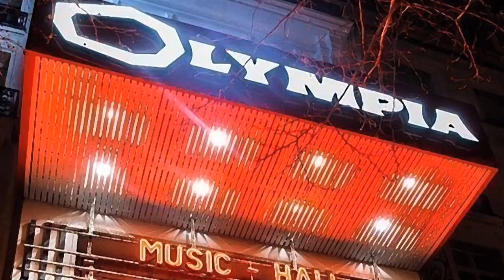Punk fan club. Epidose 5: Mistiti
Chaque épisode de Punk Fan Club est consacré à un témoin du punk de la fin des années soixante-dix. Qu’il s’agisse d’une punkette vivace, d’un seigneur des faubourgs, d’un chanteur révolté ou d’un zonard complice, tous se souviennent avec émotion comment ils se sont défaits des griffes du système. Tous se souviennent ce que le mouvement punk évoque pour eux. La plupart avait moins de vingt ans en 1977. Qu’il est passionnant de découvrir leur contexte familial, leurs premières rebellions et leurs références pour réaliser ce que cela a changé tout au long de leur vie. Que reste-il de tout cela ? Quoi en dire aux jeunes ? Il existe autant de versions du mouvement que d'individus concernés, et autant de vérités que d’histoires. Punk Fan Club est une nouvelle preuve de la richesse et de la diversité du mouvement punk.